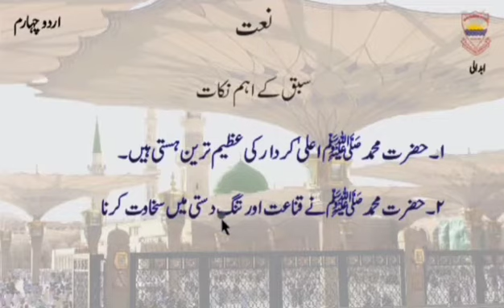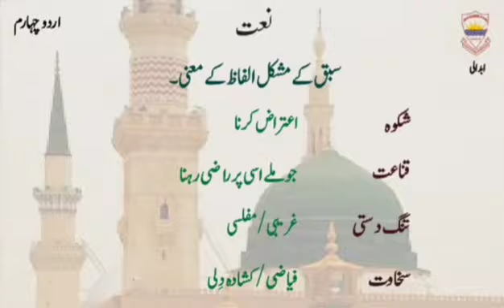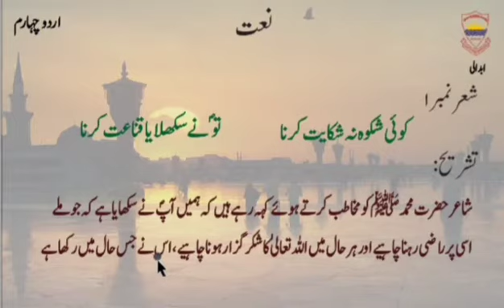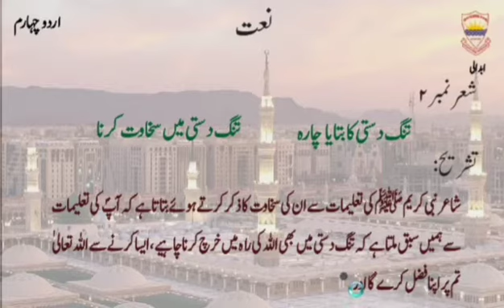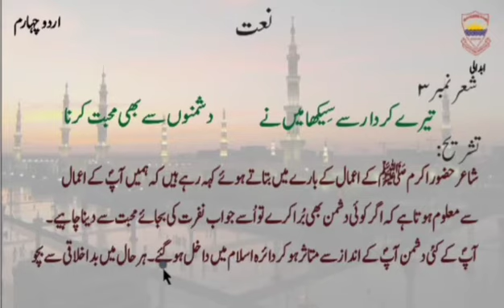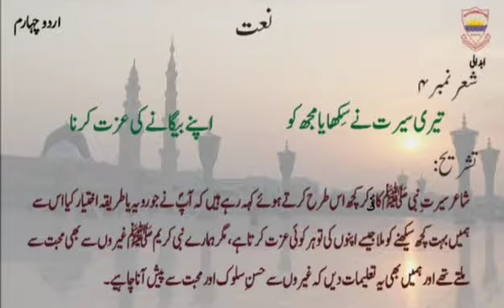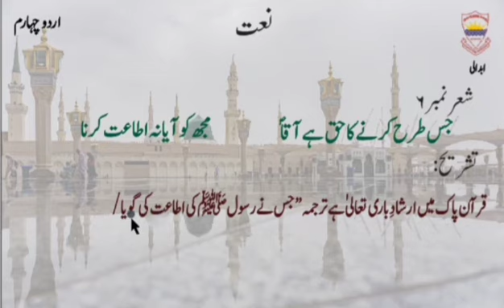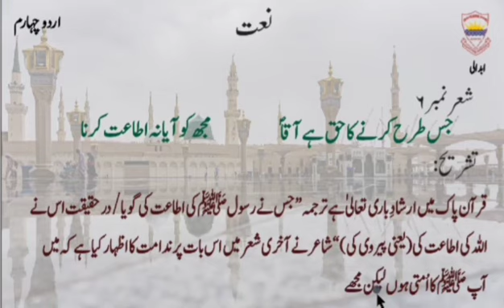Abdali Nigar e Urdu 4 VID No 6:01 "نعت"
Courtesy Video By Miss Noor Saadat From Main Branch